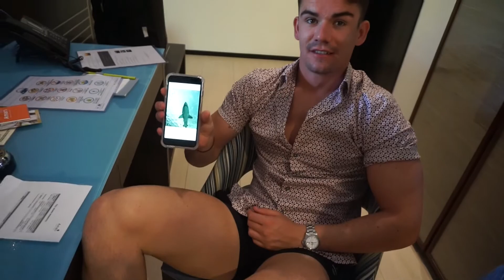Maldives Vlog | Part Two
Join Tom and I on our trip to the Maldives from April!

Hotel : Amari Havodda, Maldives
Camera : Sony a5100
Editing : iMovie